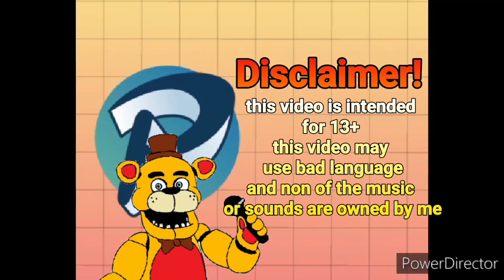fnaf plush security breach ep 1